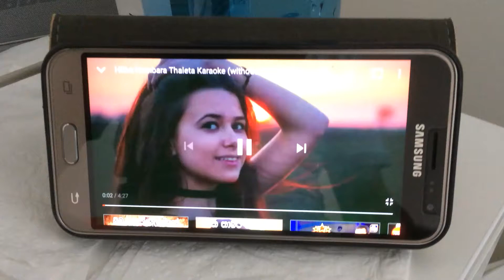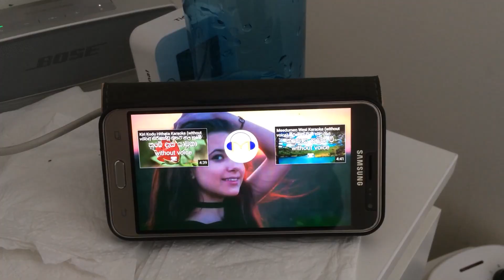Hitha Nambara 3